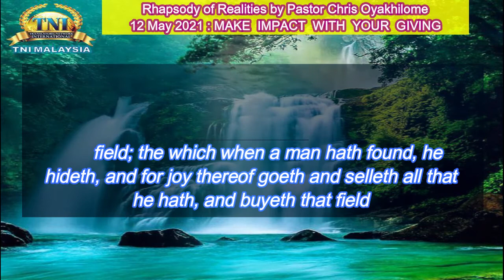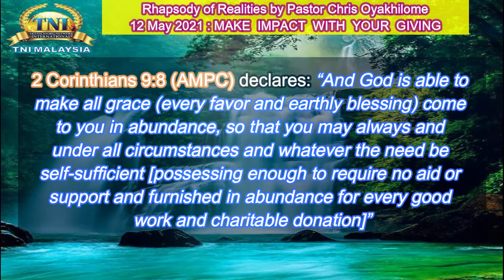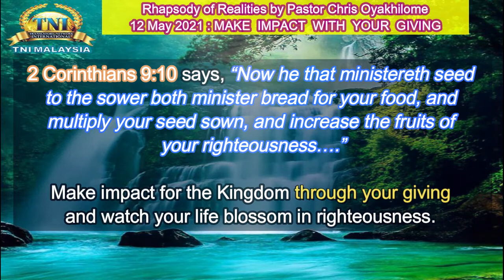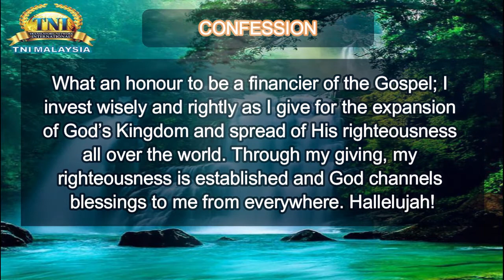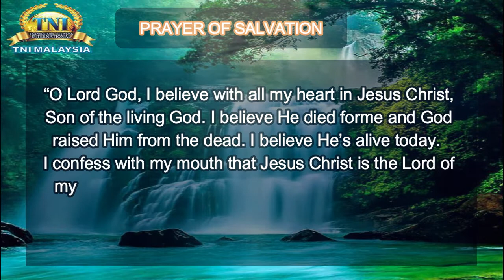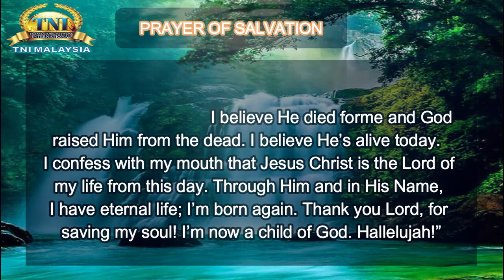MAKE IMPACT WITH YOUR GIVING ||| 12 MAY 2021 RHAPSODY OF REALITIES - PASTOR CHRIS OYALHILOME